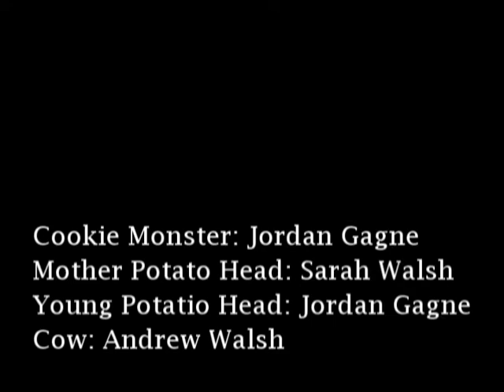Cookie Monster Gone Wild